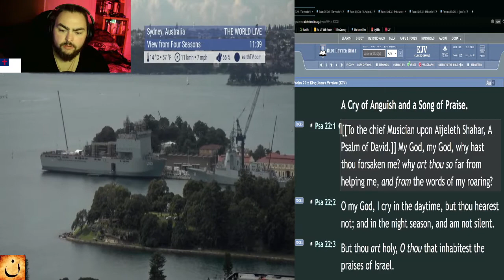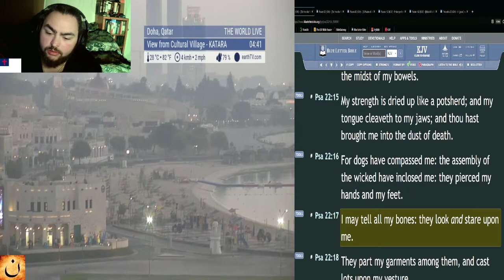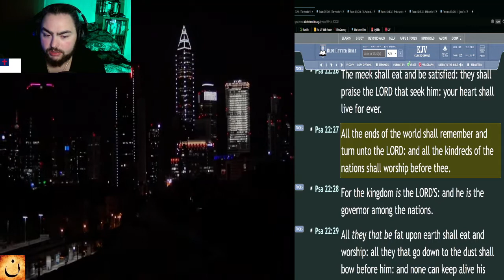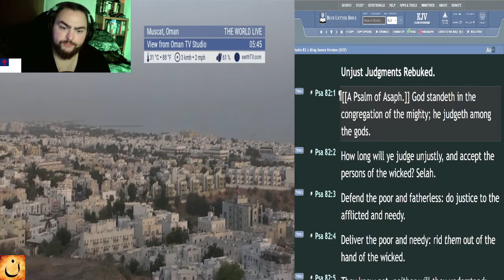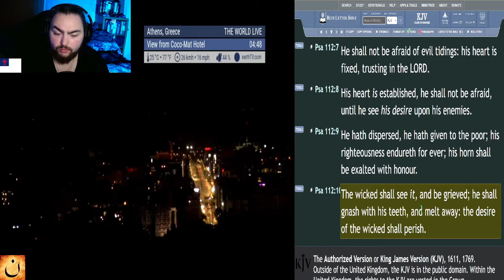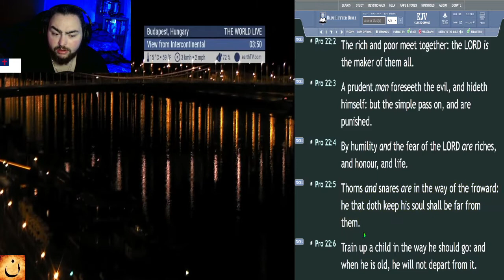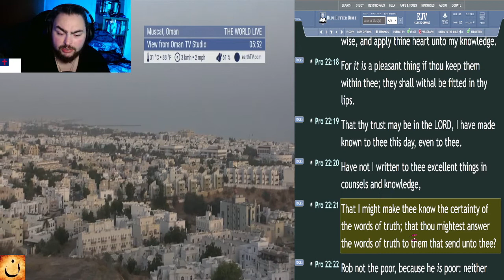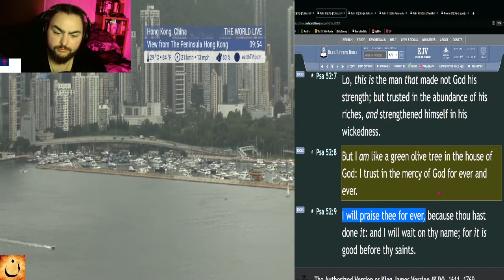Psalms and Proverbs in 31 Days - Day 22